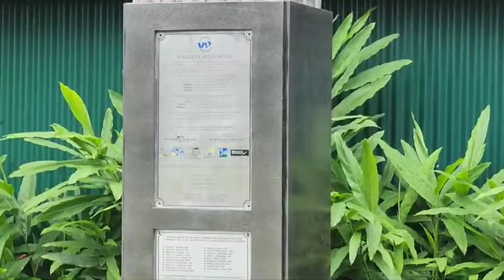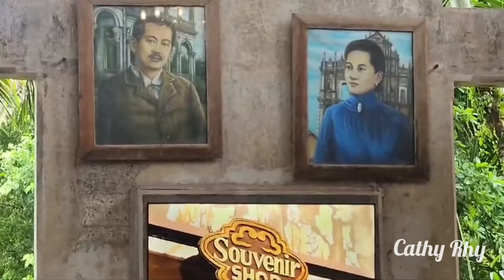BEAUTIFUL PLACE HERE AT NEGROS ||IRON MAN IS HERE ALSO BY CATHY RHY